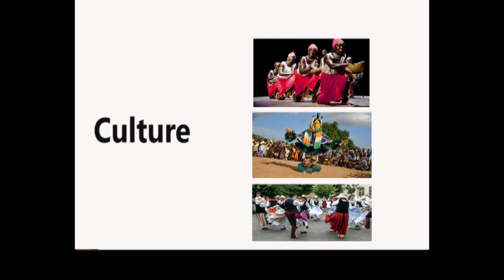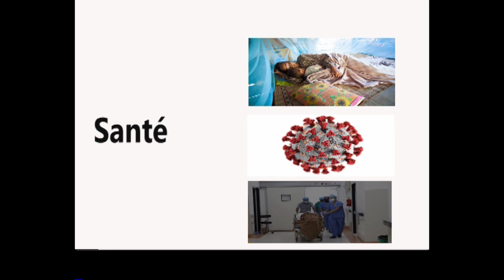Eyindi ; Boyoka Mobali ya Poto [diaspora ] makambo asali mwasi na ye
Bienvenue sur la chaîne officielle YouTube d'Afrodiaspo Media, la Nouvelle Chaîne Des artistes.  Retrouvez ici en Replay tous les programmes d' Afrodiaspo